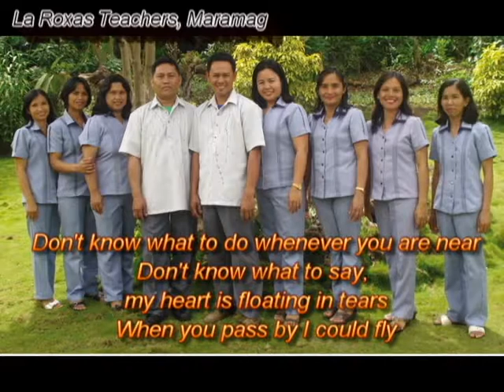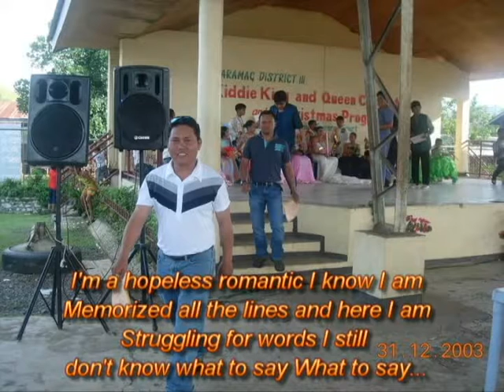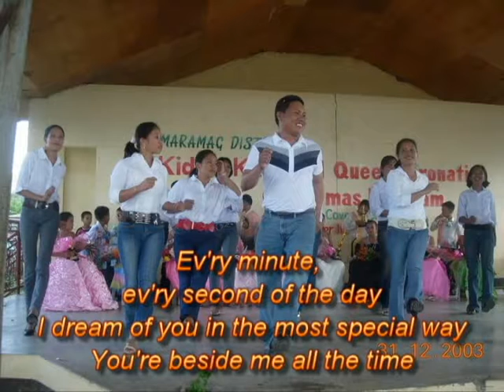Don't Know What To Say Ric Segreto Lyrics Dongsals La Roxas ES